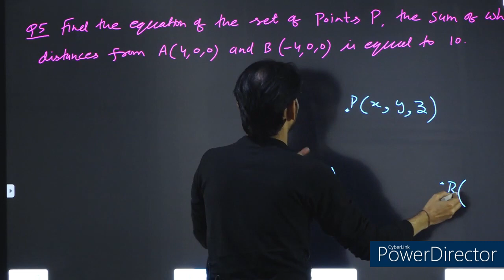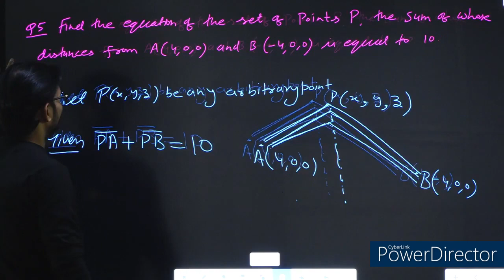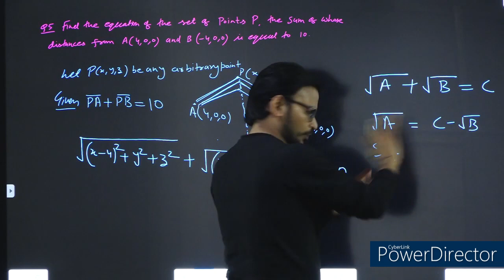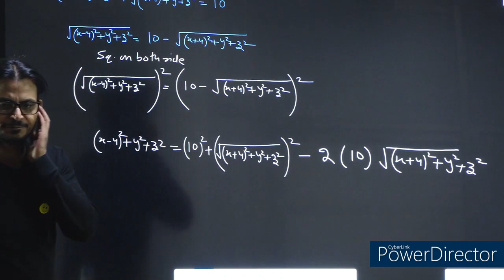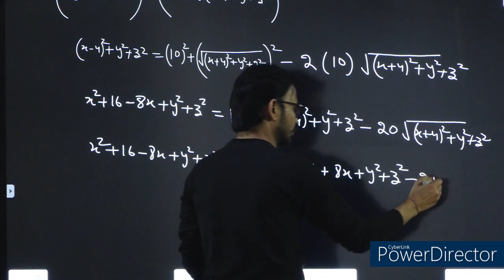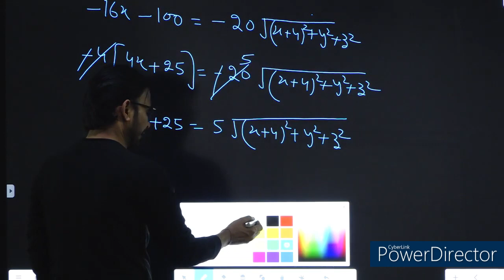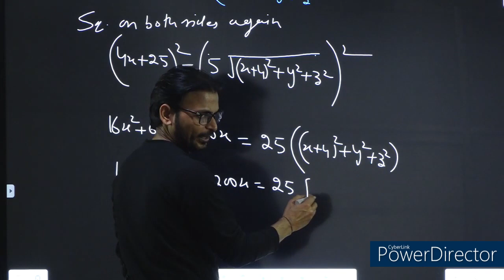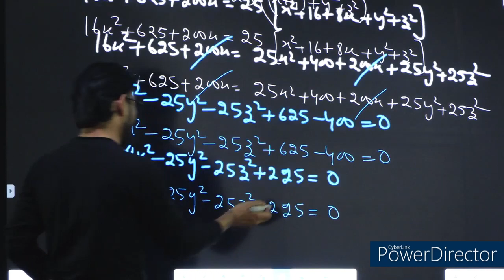11 MATHS NCERT CH-12 INTRODUCTION TO THREE DIMENSIONAL GEOMETRY EXERCISE-12.2 QUESTION-5